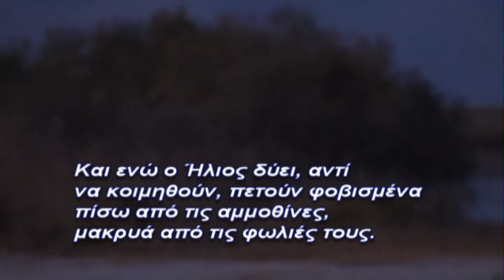ΑΛΥΚΕΣ ΛΕΥΚΙΜΜΗΣ: ΠΑΝΗΓΥΡΙ ΕΝΑΝΤΙΟΝ ΟΡΝΙΘΟΠΑΝΙΔΑΣ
Περιοχή Νατούρα (GR 2230003). Δείτε Τσικνιάδες, την εποχή της επώασης να παρατούν τις φωλιές με τα αυγά και να πετούν πάνω από 2 χλμ μακρυά, φοβισμένοι από τους ήχους των ενισχυτών της ντράμς και του μπάσου, λίγο πριν αρχίσει το μεγάλο πανηγύρι, στις 14 & 15 Αυγούστου του 2011, από έναν τοπικό σύλλογο "καλλιτεχνικώς ευαίσθητων" ανθρώπων...